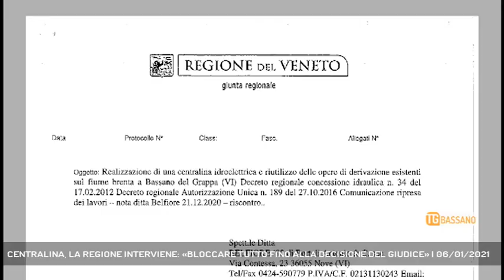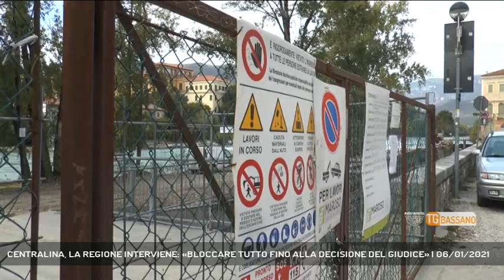CENTRALINA, LA REGIONE INTERVIENE: «BLOCCARE TUTTO FINO ALLA DECISIONE DEL GIUDICE» | 06/01/2021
TG Bassano del Grappa 06/01/2021 - BASSANO DEL GRAPPA - Dopo l'altolà della Sovrintendenza arriva un'altra voce molto importante sulla vicenda della centralina sul Brenta: è quella della Regione || Dopo la durissima presa di posizione della Sovrintendenza, che ha diffidato dal proseguire i lavori il privato che vorrebbe costruire una centralina sul Brenta a due passi dal Ponte Vecchio, arriva un’altra voce di grande impatto su questa vicenda. È quella del Direttore della difesa del suolo della Regione Veneto, che ha scritto una nota alla ditta avvertendola di non proseguire con alcuna opera fino al provvedimento del giudice che autorizzi i lavori. Va evitata, si legge nella lettera, l’esecuzione di opere che per il caso di annullamento del titolo dovrebbero essere rimosse e che nel frattempo potrebbero anche recare pericolo sotto il profilo idraulicoLa Regione ricorda che la soprintendenza generale archeologia belle arti e paesaggio con una nota del 24 dicembre ha evidenziato che i lavori sono sprovvisti di specifico nulla osta, considerato che i le opere sono potenzialmente dannose per la tutela e conservazione dei beni culturali presenti nell’area, ha invitato il privato a presentare una regolare istanza. E la Regione ricorda che il mancato rispetto delle normative di tutela del paesaggio e dei beni monumentali può comportare risvolti di carattere penale. A questo punto hanno preso ufficialmente posizione tanto la Regione quanto la Soprintendenza. Chi non prende posizione è invece il sindaco, Elena Pavan, che sulla centralina si è espressa l’ultima volta il 15 ottobre dell’anno scorso in occasione del sequestro dell’area di cantiere. Quel giorno il sindaco definì avventata l’ultima operazione del privato nel sito, poi niente. Per carità, nessuno chiede al sindaco di essere avventato a sua volta. Ma con due pronunciamenti così importanti non prendere posizione farebbe passare il Comune di Bassano per un don Abbondio in un romanzo sul quale potrebbe presto essere scritta la parola fine. (Servizio di Ferdinando Garavello) - Segui Rete Veneta anche sul digitale terrestre! Visita il sito